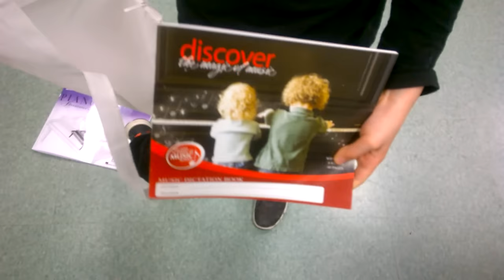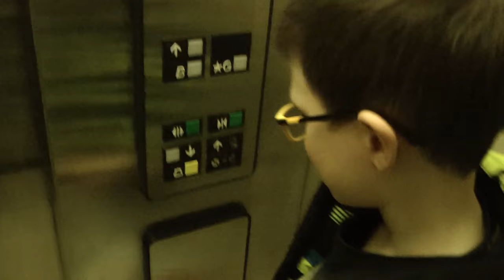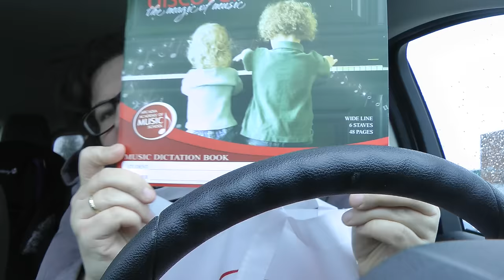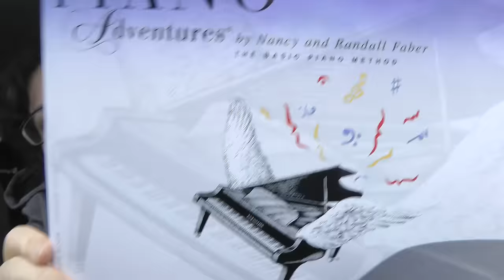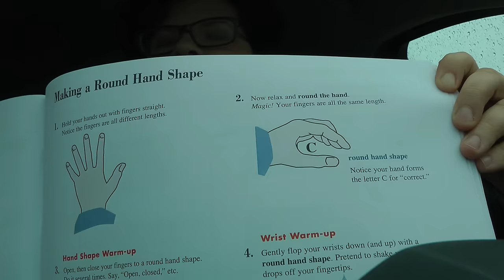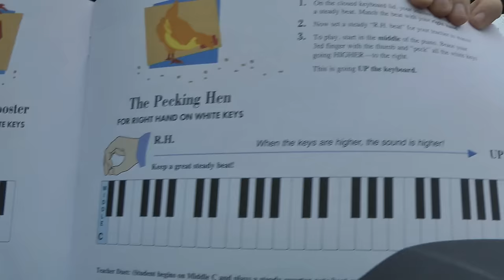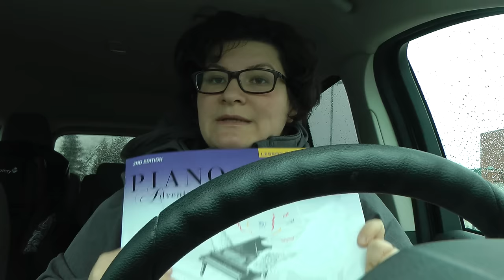Кружок обучение игры на фортепиано в Канаде